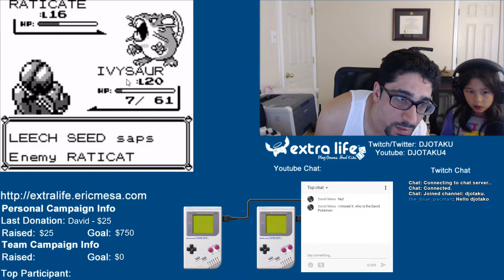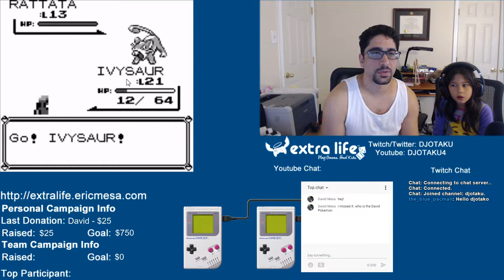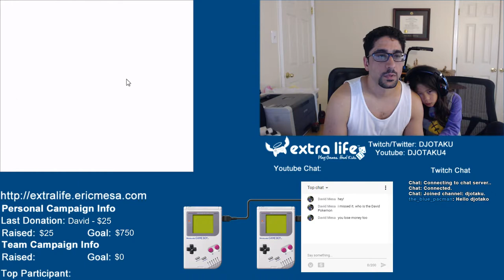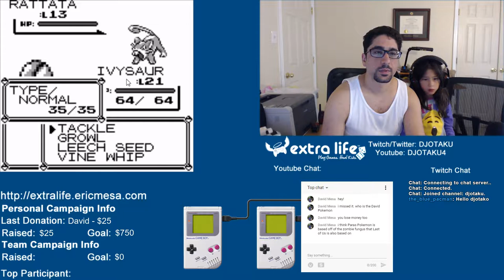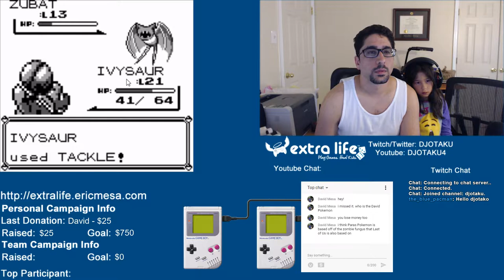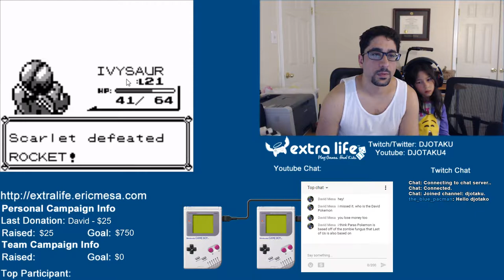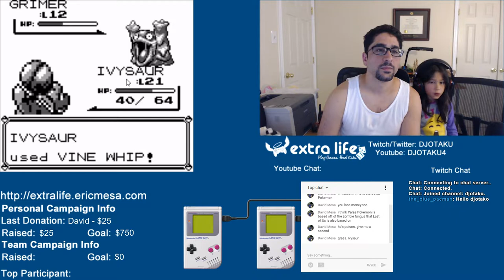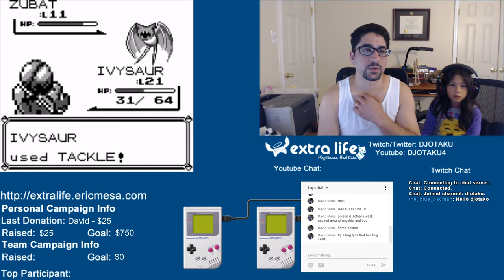ExtraLife: Pokémon Red Episode 12 - Can we get out of the cave?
This cave is starting to get a bit tedious.